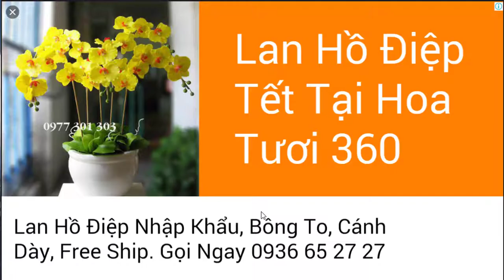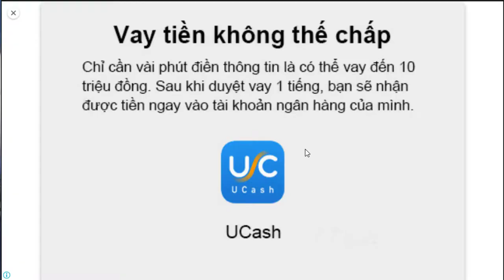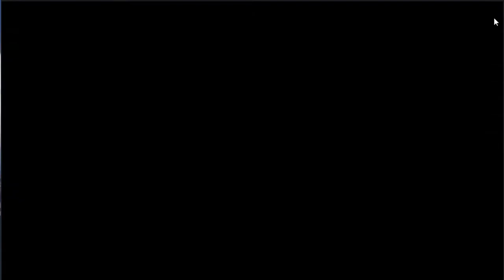Plants-vs-Zombies 2 UP TOP battlez